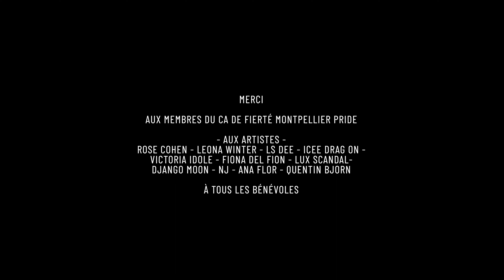Pride Montpellier 2023 Aftermovie